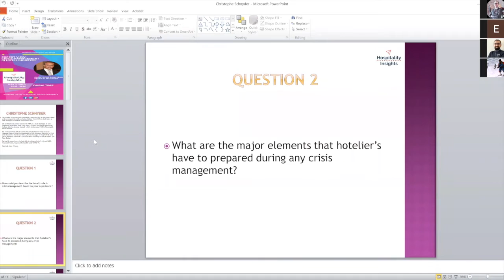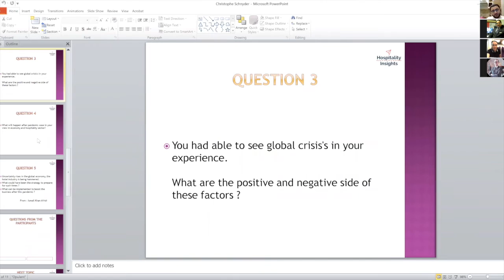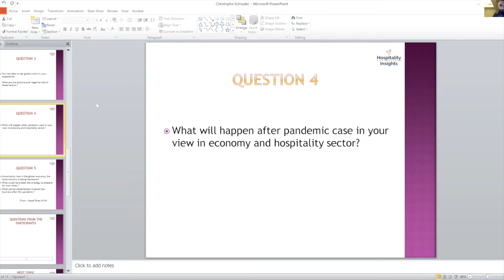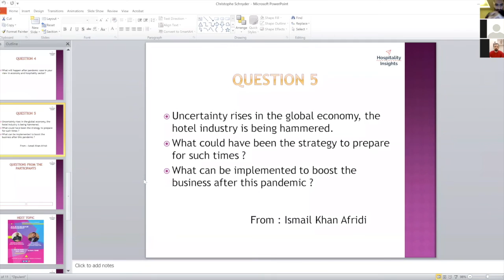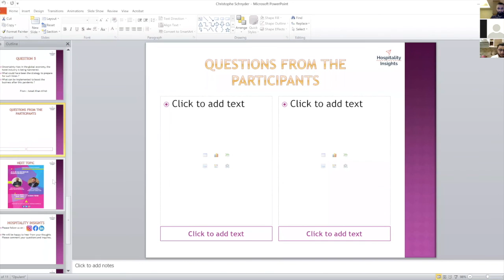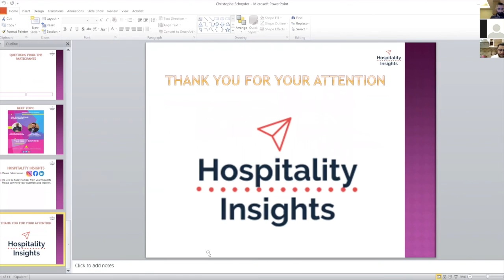Crisis Management in Hotel Industry " Expert View"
Our Expert is Christophe Schnyder- General Manager of Sofitel the Palm Dubai